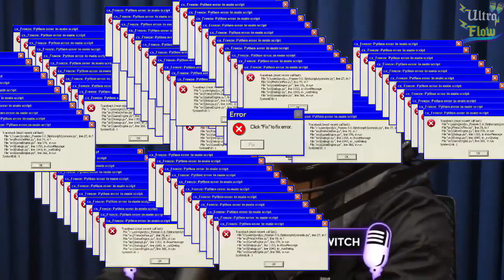SER AMIGO DE GENTE FAMOSA TE FAZ SER UM BABACA ? | Ultra Flow | Cortes do Podpah #06